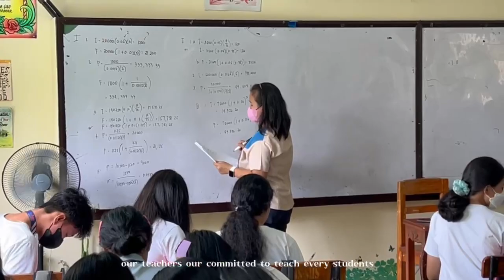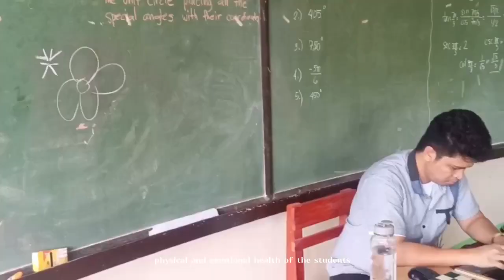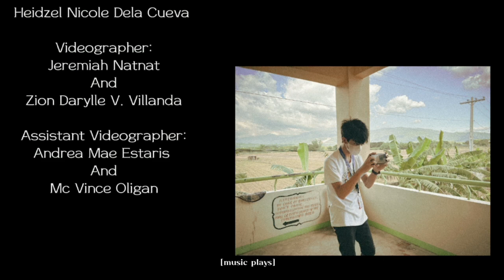Senior High school Promotional Video (Benigno V. Aldana National High school) Empotech